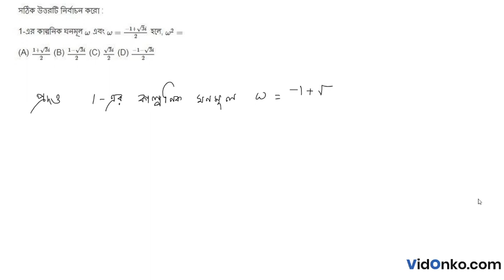WB Board 11th Class 11 Math Book Solution in Bengali - S N Dey Exercise Question: 15.1.10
Get free Maths book video and PDF solutions in Bengali for S N Dey. Free answer and explanation through video for question 15.1.10, of Chapter Complex Number from S N Dey followed for Class 11, West Bengal Council of Higher Secondary Education (WBCHSE).